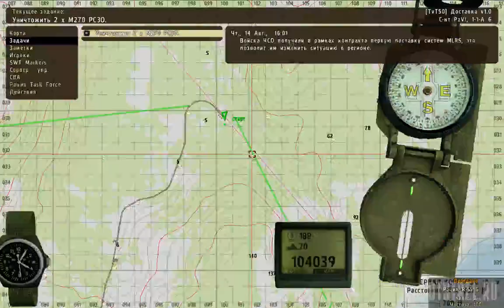Доставка от 27.03.2016 ArmA 2 ACE